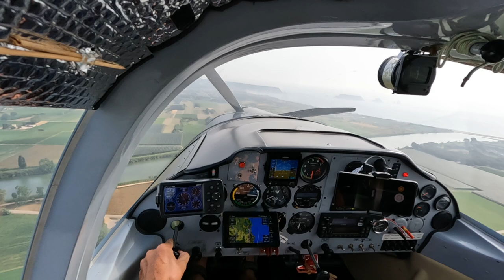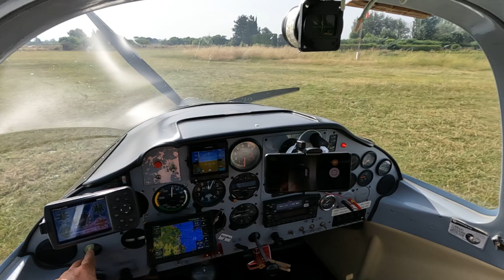ATERRIZAJE EN PISTA CORTA CON MOTOR PARADO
La deficultad de esta toma radica en el ajuste de la senda de planeo sin virajes ni resbales. Se realiza jugando con la velocidad de pérdida.
airstrip#short landing#engine off#aterrizaje#motor parado#pista corta#aterrizaje precision#precision landing#atterrissage#piste courte#moteur arrêté#Landung#ausgeschaltetem Triebwerk#kurze Landebahn